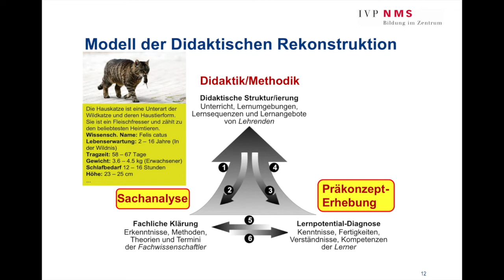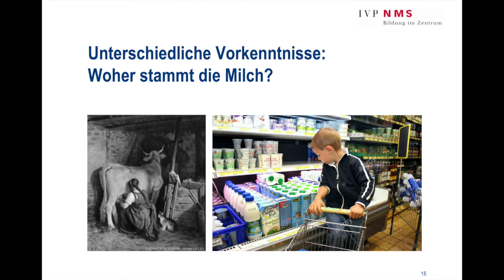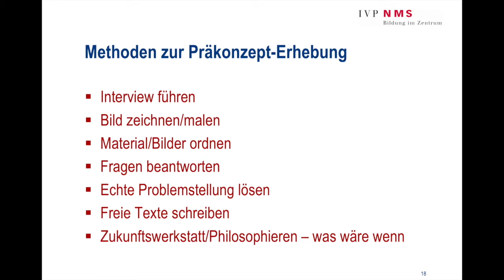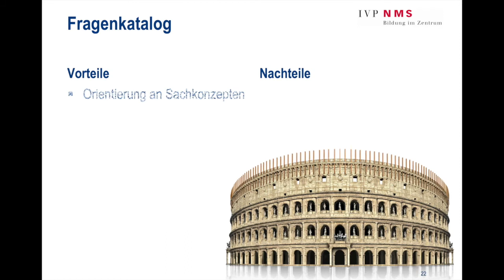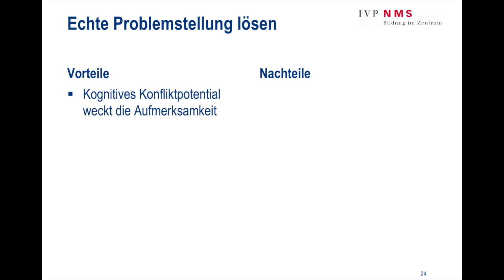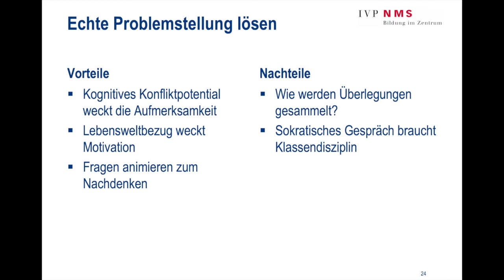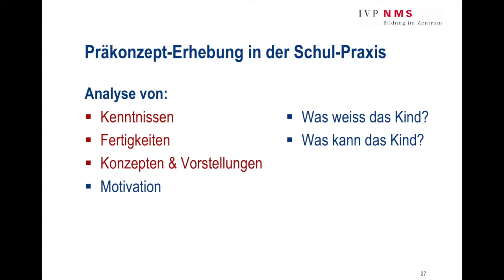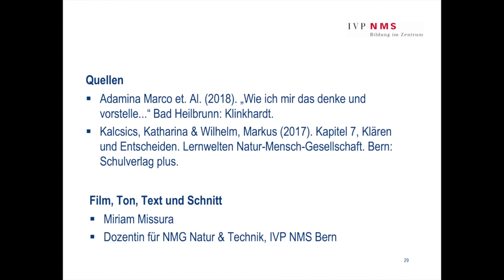Sach Praekonzepte Teil 2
Erstellen von Sachkonzepten und Präkonzepten Teil 2